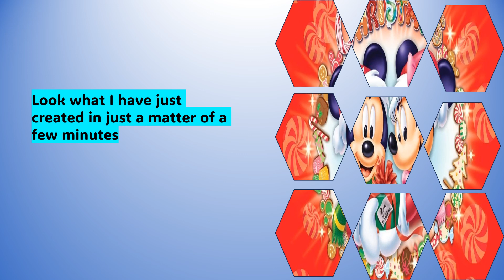Things I can do in PowerPoint